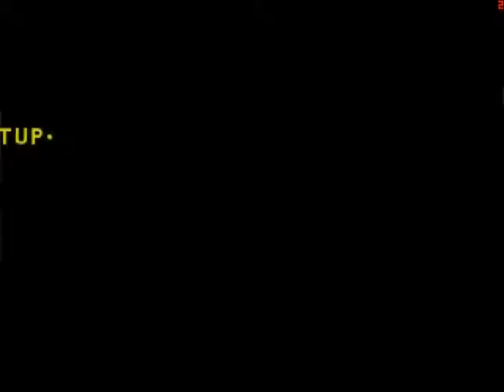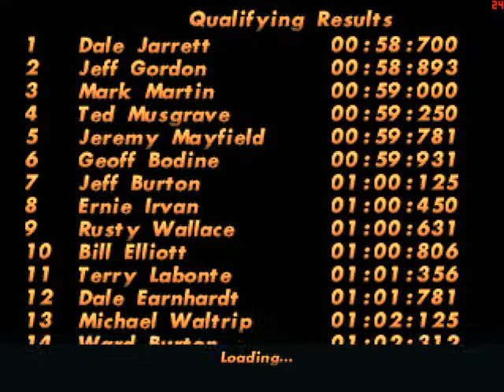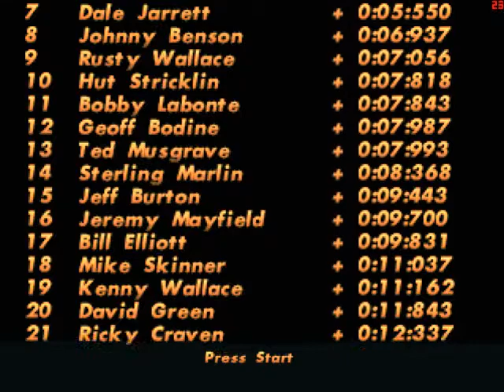Lets play PS1 games NASCAR 98 part 7